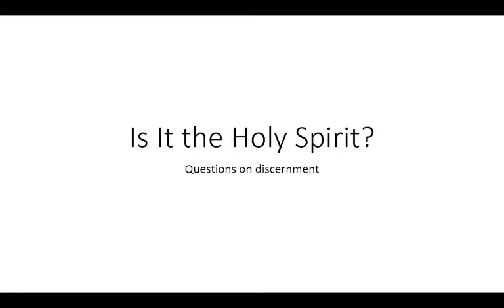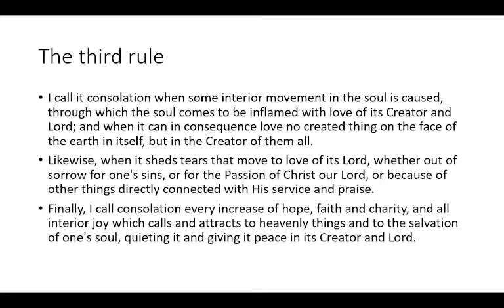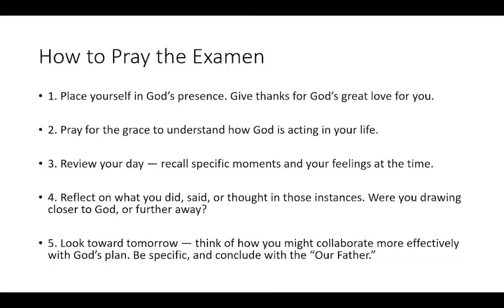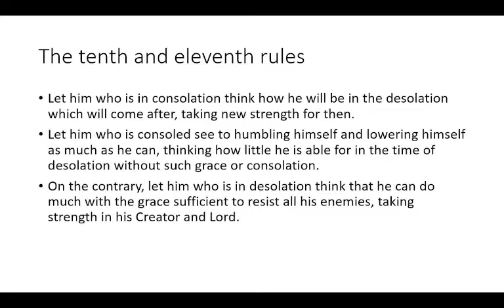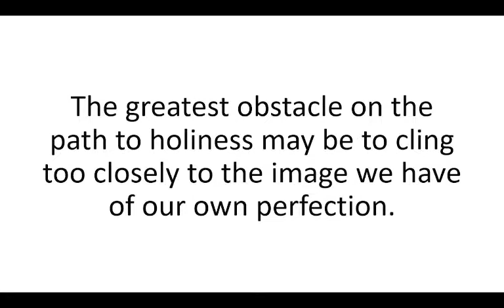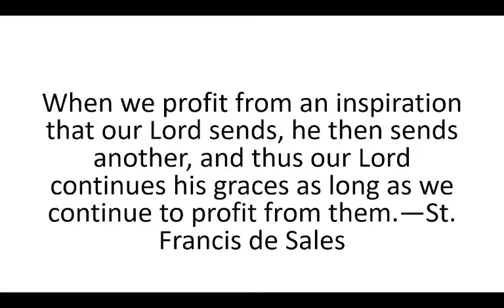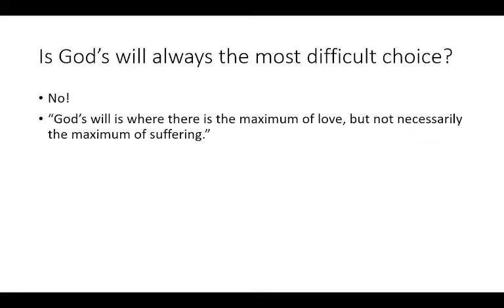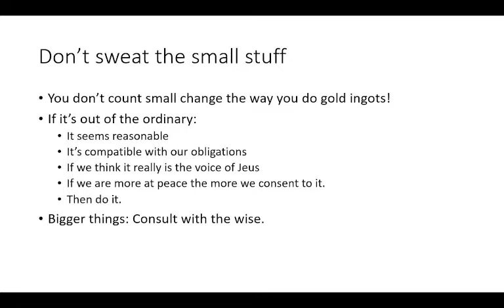Adult Ed - Listening to the Spirit - May 9th